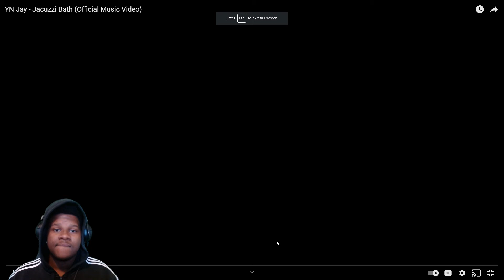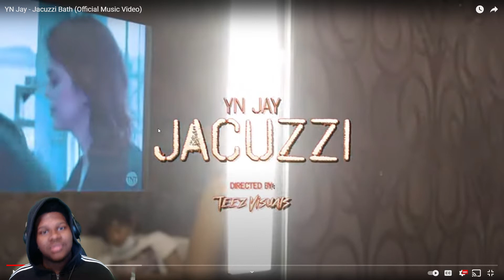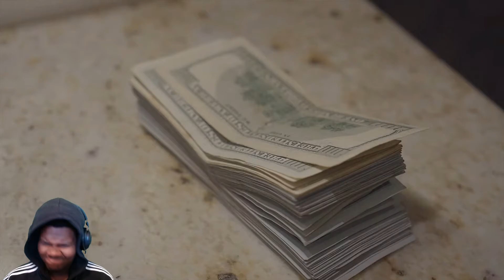YN Jay - Jacuzzi Bath (Official Music Video) | REACTION